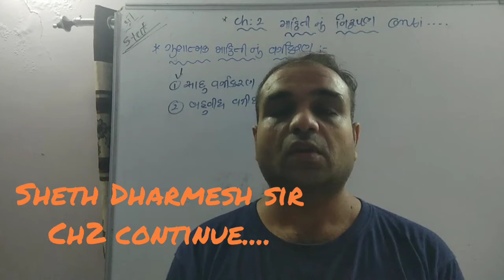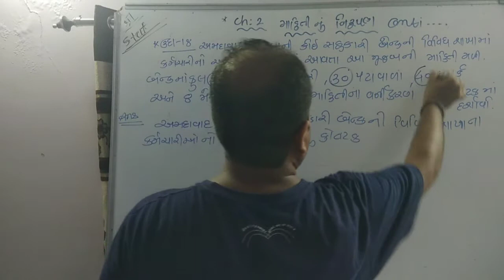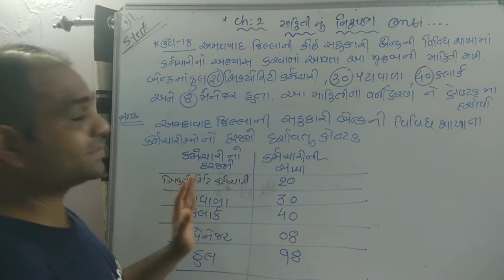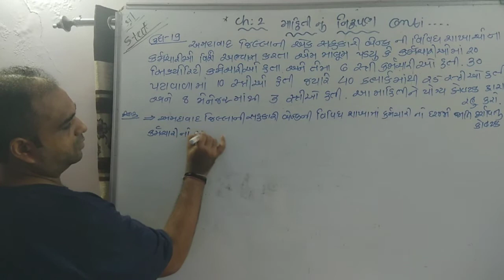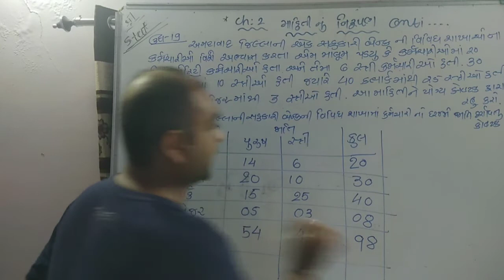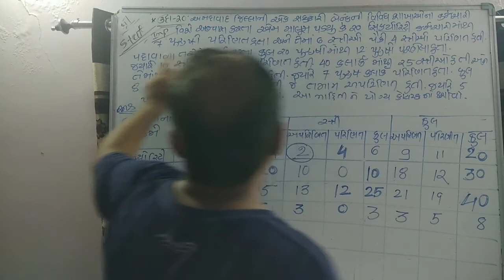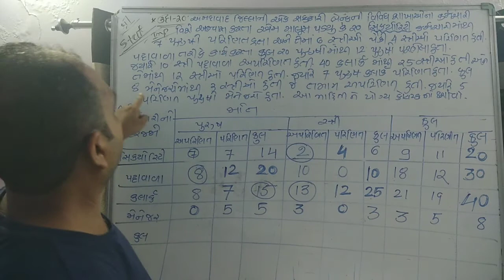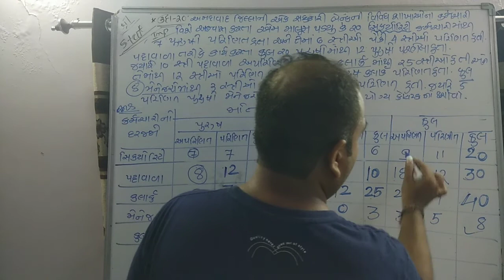Sheth sir,std11,આંકડાશાસ્ત્ર,ch2. માહીતી નું નિરૂપણ-4